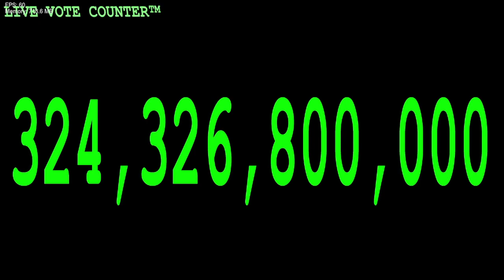Friday Night Funkin' Vs BFDI x FNF: Vs. Blocky REMIX Full Week (FNF/Mod/Hard)